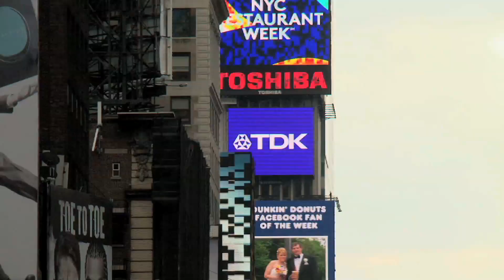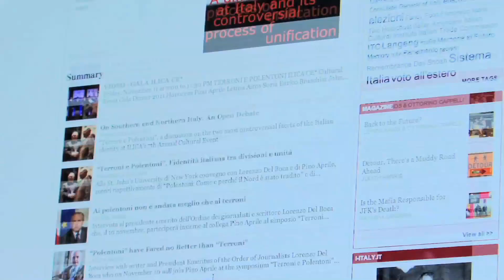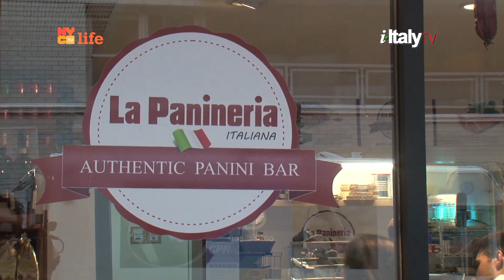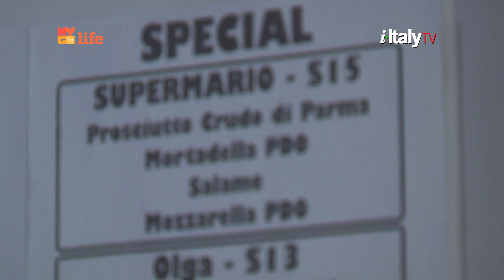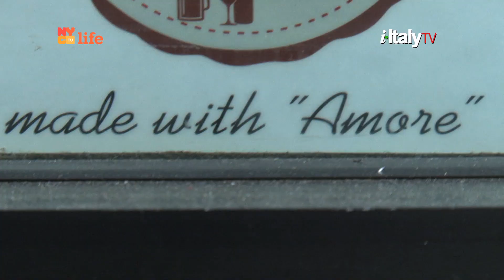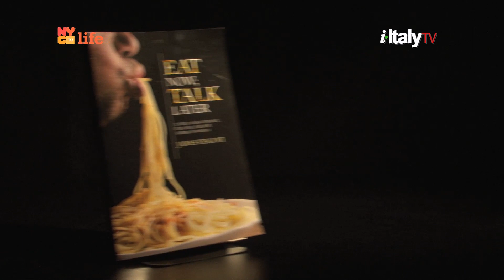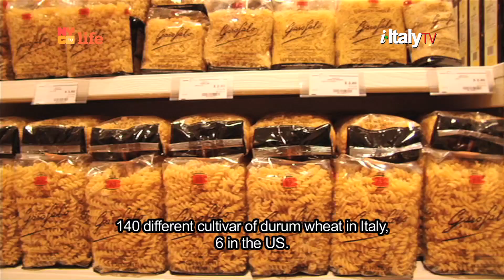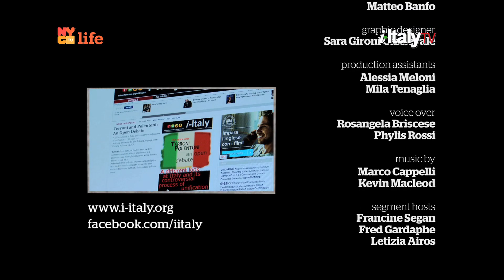i-Italy|NY: Episode 5 (Season 5)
Saturday (11 pm) and Sunday (1 pm) on channel 22 or 25
New York area

In this episode:

AMERICANS IN LOVE WITH ITALY
In our new series Francine Segan meets Joseph Forte,
professor at Sarah Lawrence College

DOLCEVITA
Sandwich addiction at "La Panineria"

GENIUS
Fred Gardaphe reviews "Eat now, talk later" by James Vescovi

EVENTS
EatalyNY unveils the Cathedral of Milan.
Interviews with Enrico Pisapia, Oscar Farinetti, Piero Galli, Angelo Caloia, Philip Daverio, Giuliano Pisapia